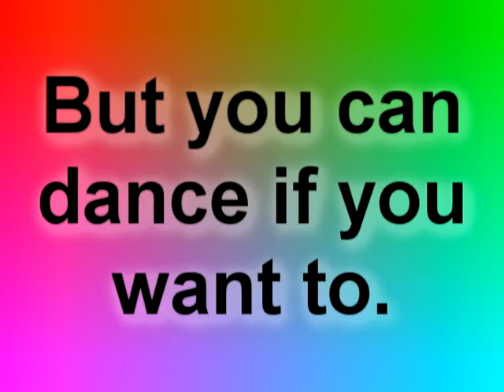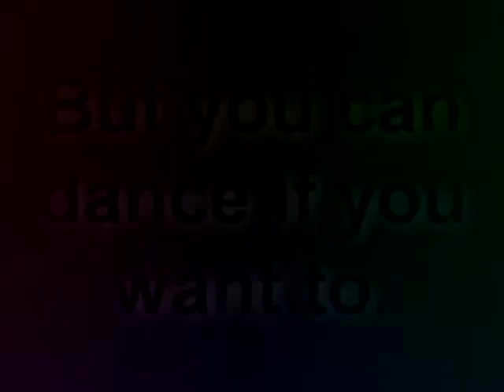Melbourne High School Ipod Commercial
so was asked to make this for the news at the high school